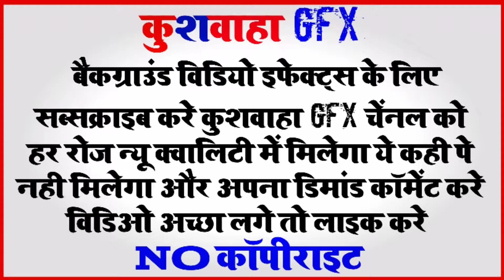01 kinemaster Latest Effect MP3 Love background video Effect Free Download All Backgrounds Video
New Green Screen Black Heart Video | Green Screen Video | Kinemaster Background Love Video effects New Green Screen Water Ball Video Effects | Green Screen Background effects | Kinemaster Background Video

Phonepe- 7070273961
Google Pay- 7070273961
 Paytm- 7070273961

(Note ALL THE IMAGES/ PICTURES SHOWN IN THE VIDEO BELONGS TO BE RESPECTED OWNERS AND NOT ME... I AM THE NOT THE OWNER OFF ANY PICTURES SHOWED IN THE VIDEO) IMPORTANT NOTICE :- These All Things are Copyrighted. Credits Goes: To Respected Music Composers and Singers..

 °°°°°°°°°°°°°°°°°°°°°°°°°°°°°°°°°°°°°°°°°°°°°°°°°°°° When you are using this video Template, we simply ask that you put this in your description:- Video Template Link :- Video Template provided by :- kushwaha gfx